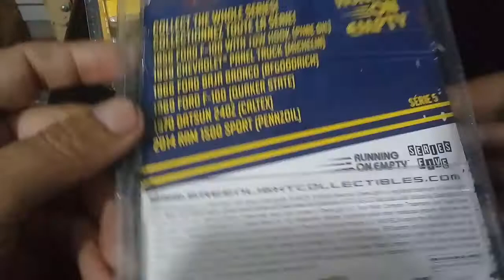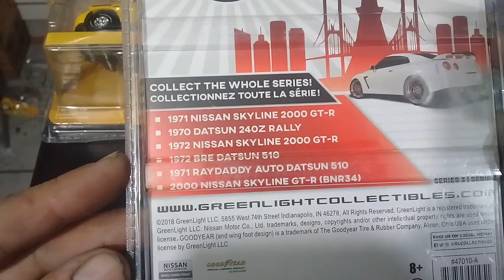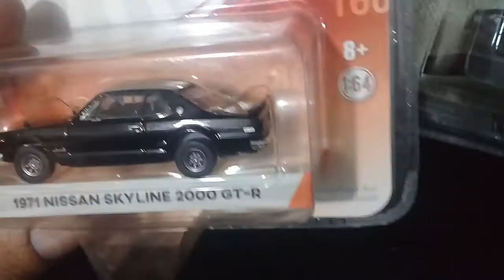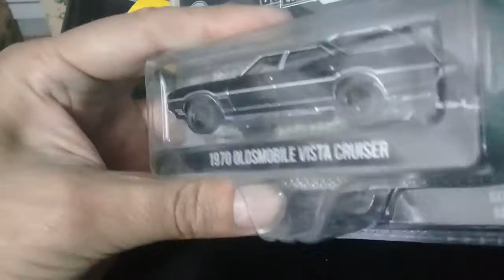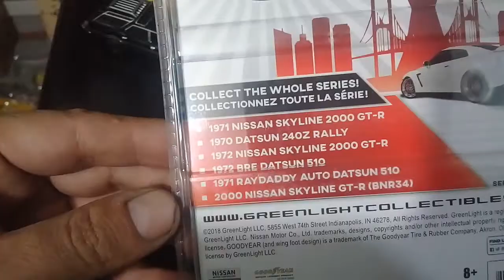Skyline green light sacandolo del blister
4 green light